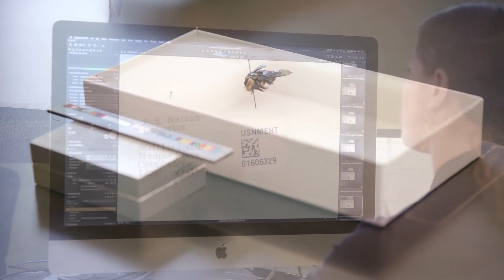Smithsonian Mass Digitization: National Museum of Natural History, Department of Entomology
Mass Digitization of National Museum of Natural History - Department of Entomology Apidae collections